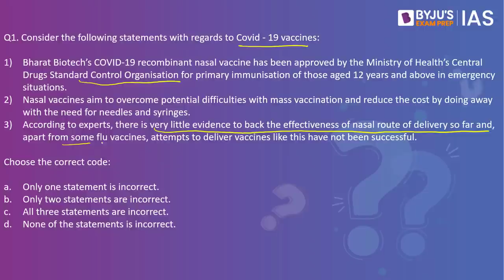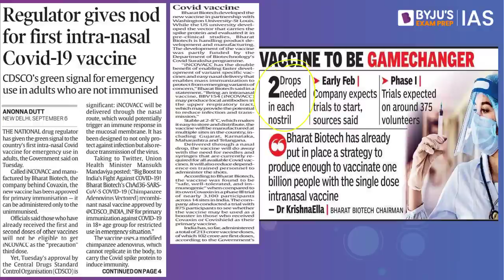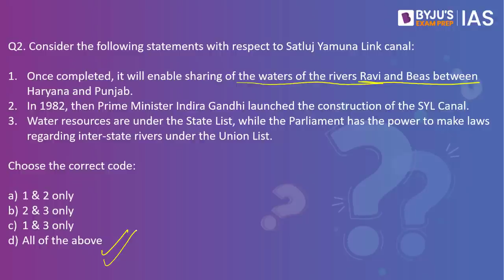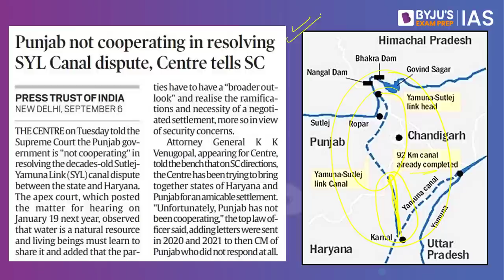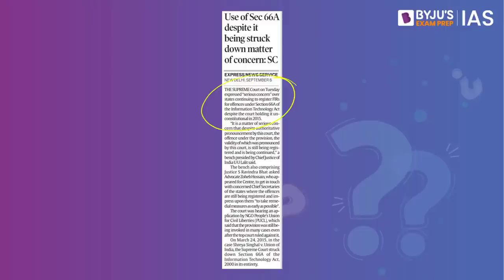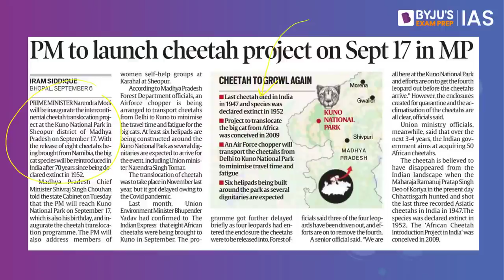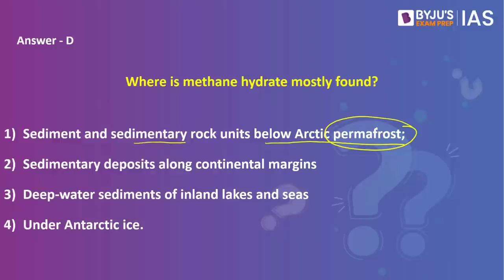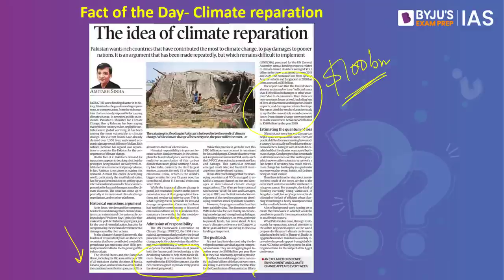Daily Quiz (7-Sept-2022) for UPSC Prelims, CSE | General Knowledge (GK) & Current Affairs Questions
Topics Covered for Daily Quiz IAS:
1. Covid-19 nasal vaccine - 00:00
2. Satluj Yamuna link canal - 2:20
3. Section 66A, IT Act - 4:09
4. Project Cheetah - 5:56
5. (PYQ) Methane hydrates - 7:30
6. (Fact of the day) Climate reparations - 9:03

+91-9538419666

Happy Learning!